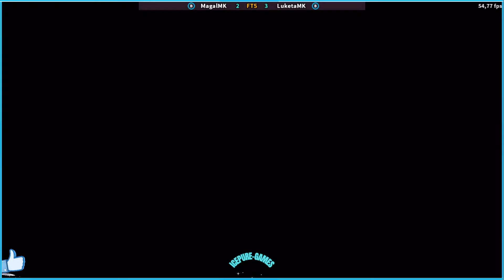FT5 UMK MagalMK VS LuketaMK